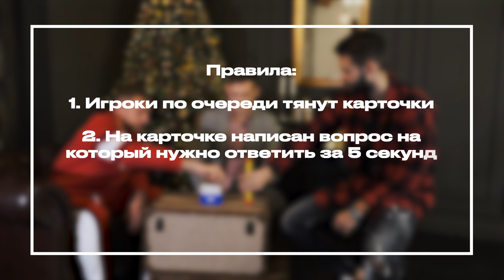5 секунд | Безденежных, Юнусов, Кулишев